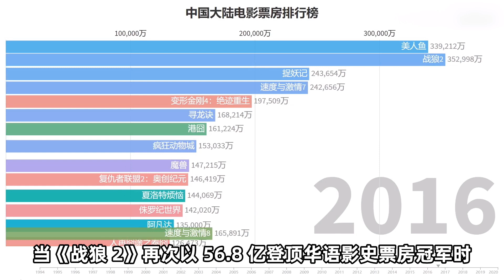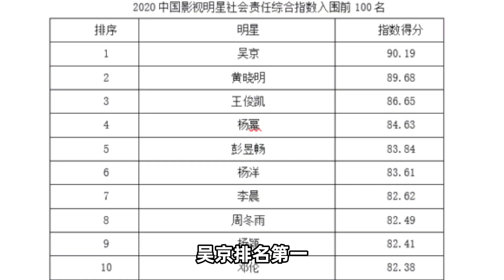中国个人票房两百亿排行第一，看吴京是如何掀翻流量鲜肉的饭碗的